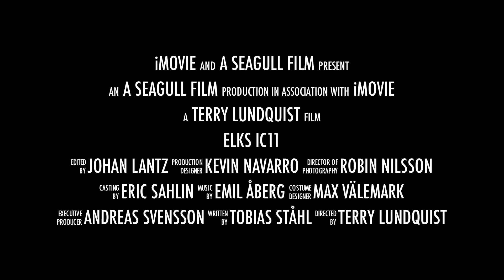IC11 Elks Promo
Promo for the Swedish Elks at the International Cup 2011